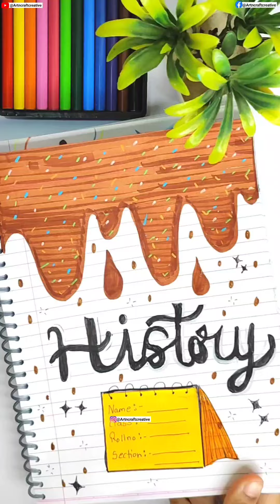Top 3 Creative DIY Front Page Designs for School 📕 DlY Notebook Cover Design | Art N Craft Creative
DIY,
Paper craft,
easy paper crafts,
Origami paper,
Homemade,
Handmade,
wall hanging,
easy paper craft,
home decoration,
Craft paper,
Without,
Homemade gift,
Kawaii,
Wallmate,
Wall decoration ideas,
Craft tamil,
Craft talent,
School Supplies,
Unicorn,
Slime, papercraft​

homemade stationery items in tamil / how to make stationery products in tamil / stationery itemsHome made craft materials in tamil / craft materials making in tamilhomemade craft materials@Art N Craft Creative  ​ /homemade craft materials in tamil / craft materials
homemade craft/craft/crafts/craft things/ craft items / how to make craft items at home / DIY / DIY homemade craft items / DIY Homemade craft things / Craft Tamil / Tamil Craft
​ DIY homemade all craft materials, How to make fevicol, How to make crayons without candle, How to make paint brush, How to make paint without glue, How to make glue gun, How to make glitter washi tape, How to make beads, How to make glitter without gift wrapper, How to make air dry clay without glue, How to make eraser pen, How to make all craft items at home, Diy, Homemade, Latest, Google, Lockdown craft, Craft things making at home, Navfi's Slime-diy, Craft, How to make craft thing